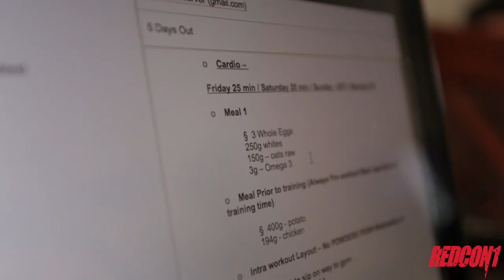Dallas Mccarver And Matt Jansen Talk Part 1.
Honoring Dallas McCarver | We continue to pay tribute to Dallas McCarver.  Each month, our inbox is filled with messages from individuals globally requesting to view the archival footage of Dallas. His memory is eternally etched in our hearts and minds, and his spirit continues to thrive within the REDCON1 brand. Dallas' legacy will never fade.